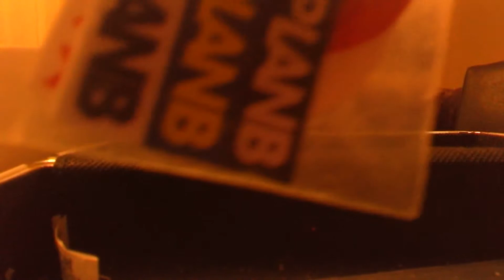Update fingerboard collation